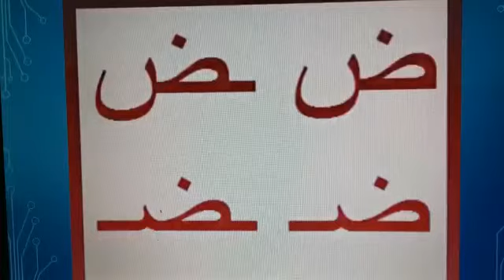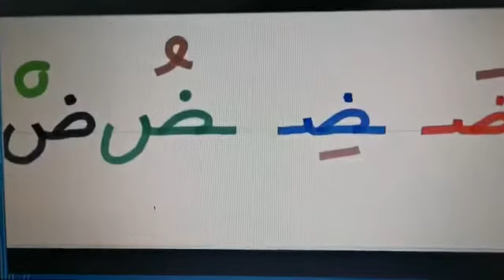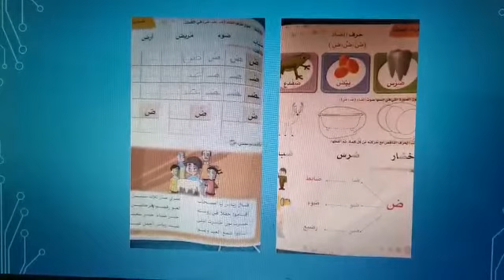W.14.1: kg 3 Arabic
حرف الصاد